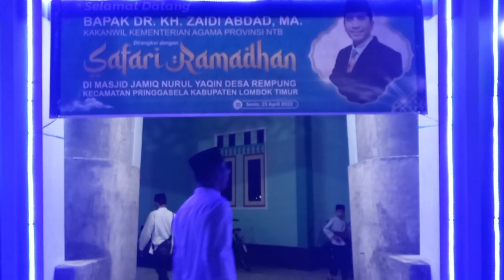MONELT TV - KEGIATAN BUKA BERSAMA DAN SAFARI RAMADHAN OLEH KAKANWIL KEMENTERIAN AGAMA PROV. NTB